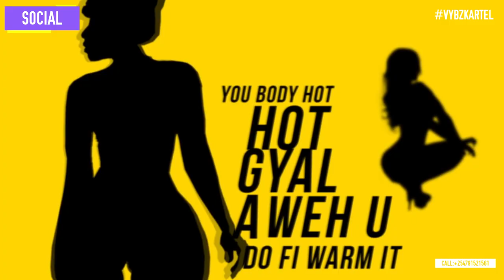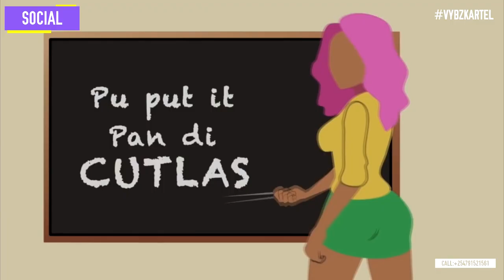VYBZ KARTEL MIXTAPE (INTRO) 2020- ZJ DYCE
ZJ DYCE THE TALL DEEJAY // NAIROBI'S BEST UPCOMING REGGAE DEEJAY // BASED IN NAIROBI KENYA // MAIN GENRE,REGGAE MUSIC BUT WELL CONVERSANT WITH OTHER GENRES // FOLLOW ME ON // I.G @ZJ_DYCE // TWTR @TALLDEEJAY // FOR BOOKINGS AND SOUND HIRE CALL/WHATSAPP; ,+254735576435 OR EMAIL